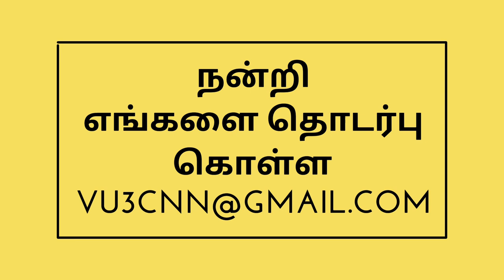பால் - ஆதிக்க உணவு பகுதி 2 #13 (Milk – The Dominant food Part 2)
Milk – The Dominant food Part 2

பால் - ஆதிக்க உணவு பகுதி 2